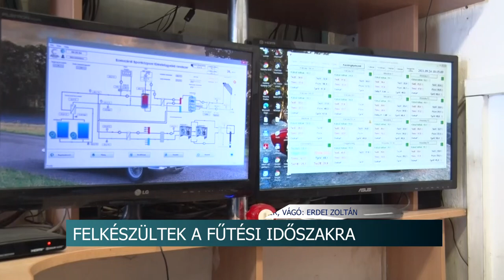A hideg éjszakák miatt, már többen kérvényezték a távhőszolgáltatást Szekszárdon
Felkészültek a fűtési időszakra - hideg éjszakák miatt, már többen kérvényezték a távhőszolgáltatást Szekszárdon

Szeptember 15-től hivatalosan is elkezdődött az idei fűtési időszak. A Szekszárdi Távhőszolgáltató Nonprofit Kft. is elvégezte a szükséges karbantartási feladatokat és felkészült a szezonra. Csukle Tibor, a cég ügyvezetője azt mondja, hideg éjszakák miatt, már többen kérvényezték a szolgáltatást. A száz százalékban a szekszárdi önkormányzat tulajdonában álló vállalat 5600 lakásban és 240 közületben végez szolgáltatást.